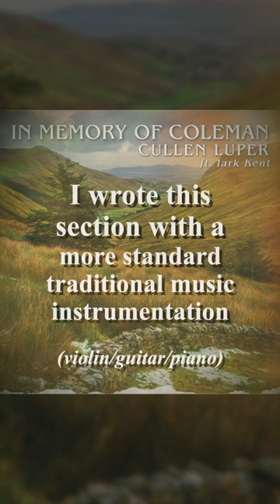SNEAK PEEK - My Arrangement of "In Memory of Coleman" by Ed Reavy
This is my arrangement of the beautiful tune"In Memory of Coleman" written by Ed Reavy. I learned this tune when I was 7 years old from the great fiddler Athena Tergis!

Back in 2021, I took this song and arranged it with flavors drawn from Chamber Music as well as from the newer traditional music sound and blended them together.

Thank you to my good friend lark Kent(@lark.k3nt ) for hosting me in the family studio and recording percussion, and thank you to my friends, Neil Pearlman (@neillusion ), Conor Hearn (@conorphearn ), Caroline McKaskey (@carolinemccaskey ), Roo Geddes (@roogeddes ), Zoe Schussel (@zoeschlussel ), and Natalie Hass (@nataliehaas ) for performing this LIVE with me at Valley of The Moon in 2022!
Composer: Ed Reavy
Arranger: Cullen Luper
Solo Violin: Cullen Luper
Guitar: Cullen Luper
Piano: Cullen Luper
Hand Percussion: lark Kent
String Quartet:
Vln 1: Cullen Luper
Vln 2: Cullen Luper
Viola: Cullen Luper
Fake Cello: Cullen Luper
Mixing: Cullen Luper
Master: Cullen Luper
Album Cover: Amy Luper (@familialuper )
Sent from the stratosphere